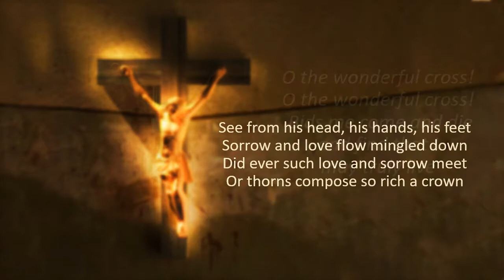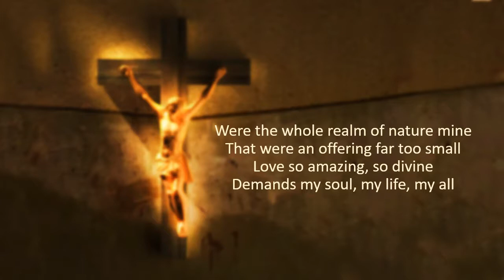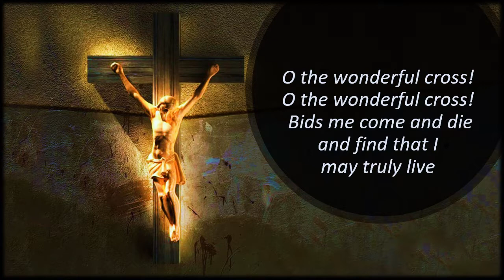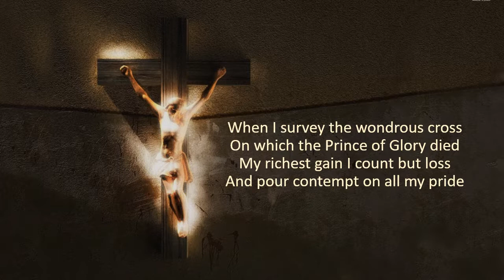The Wonderful Cross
This is a fine version of this updated hymn by Chris Tomlin, from the Keswick praise gatherings in England. Everything else pales in comparison with the love and grace of God displayed on the cross, a sacrifice that demands everything in response.